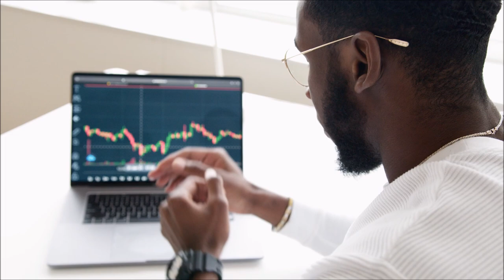মানসিকভাবে শক্তিশালী হয়ে ওঠার উপায় । How to get strong mentality.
Humanly Strong
Mentally Strong
Strong mentality
Motivational Video

Ways to become mentally strong,